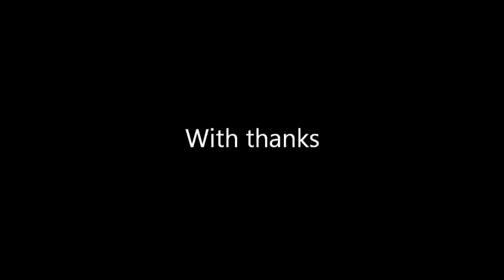Minecraft Mods #1- DANCING ANIMALS 1.2.5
GROOVY!!! Fun filled mod and makes you go wtf.